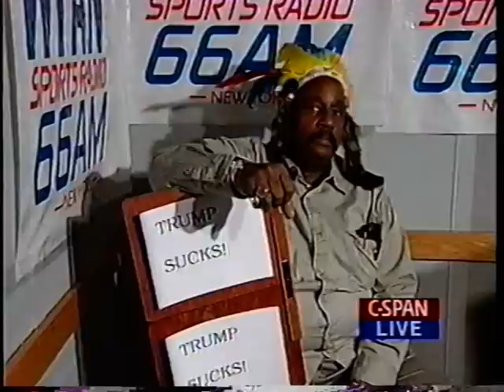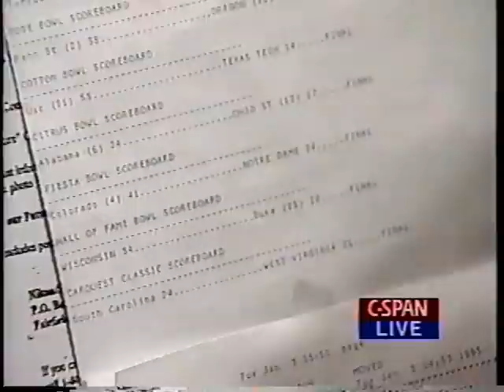Jane Metzler Breen Imus on CSpan 010395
"Trump Sucks" sign at about 4:30 mins; Breen at about 10 mins; Jane at about 19 mins...this video has everything!